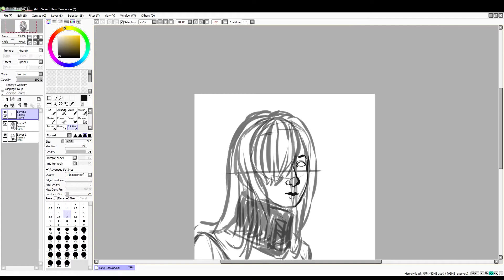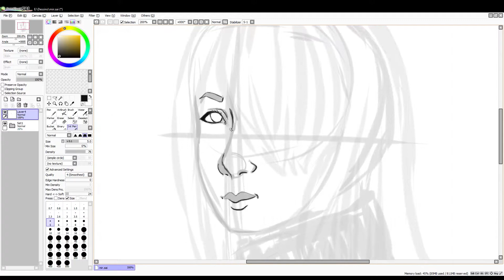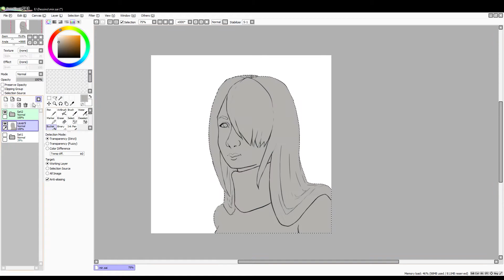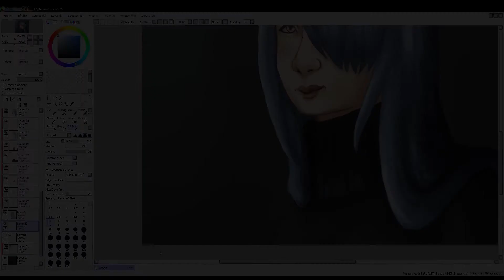DRAW THIS AGAIN - Je refais un dessin d'il y a 10 ans !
Bienvenu(e) sur ma chaîne ! Je suis Noémie et je vais poster des vidéos sur le dessin. Aujourd'hui pour cette première vidéo je redessine un de mes tout premier personnage :), 'Yellow'.

Logiciel(s) utilisé(s) :
-PaintTool Sai (dessin)
-Audacity (prise son)
-Adobe Premiere (montage vidéo)
-Xbox Game Bar (prise vidéo)